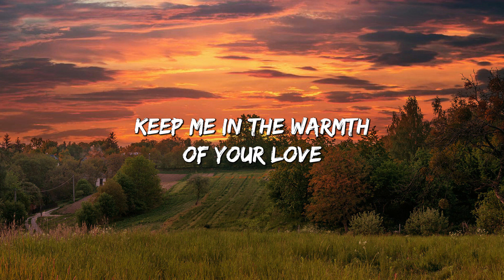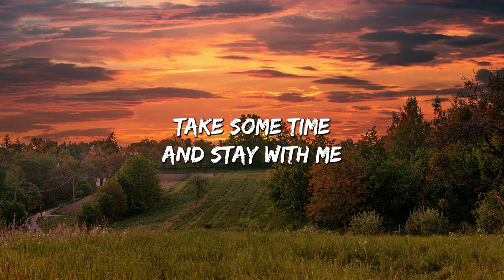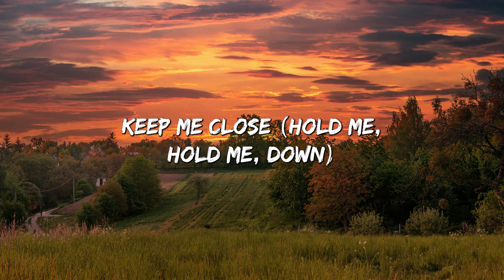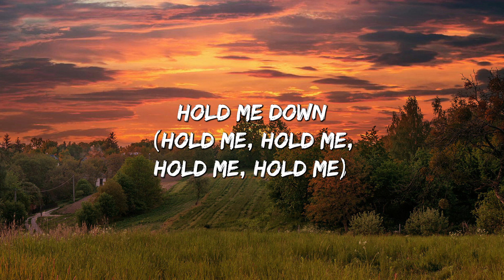Lift Me Up - Rihanna (Lyrics)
🎤 Lyrics: Lift Me Up - Rihanna